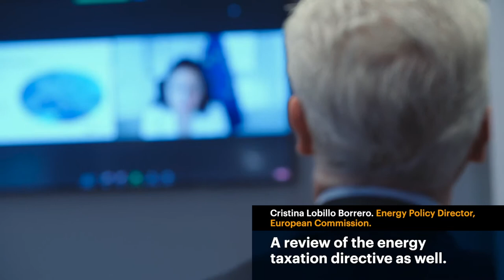Séptima edición del Energy Prospectives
EnergyProspectives es un ciclo de conversaciones de alto nivel sobre las condiciones económicas, técnicas y científicas previstas en el futuro de la industria energética. En sus siete ediciones realizadas hasta hoy ha reunido a múltiples figuras mundiales reconocidas por su experiencia, visión y conocimiento de la industria energética para que puedan compartir su experiencia con propietarios de negocios, reguladores, altos directivos y académicos.